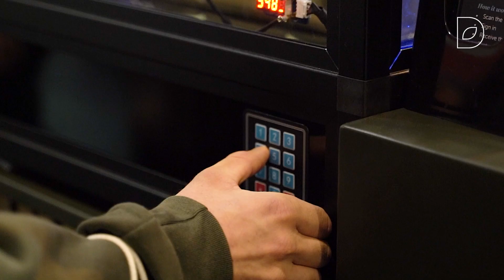IPM Essen 2024 | Decorum Aftermovie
This year we had 3 stands at IPM Essen 2024.
At hall 1a FDF, hall 1 BGI and hall 8 our own stand.
It was a great success!